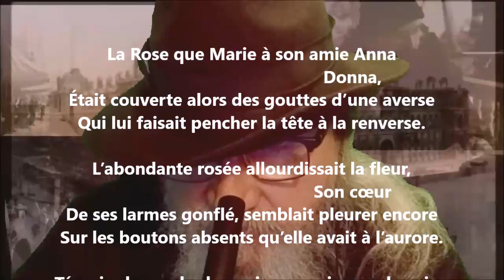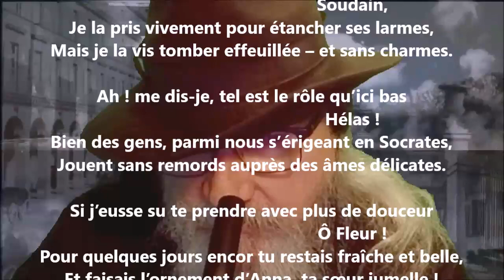La rose - William Cowper lu par Yvon Jean